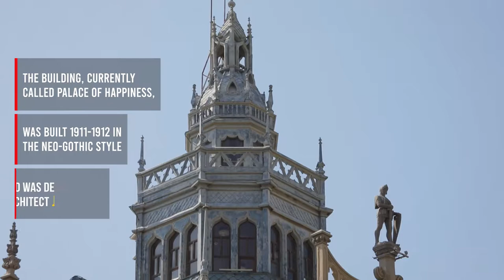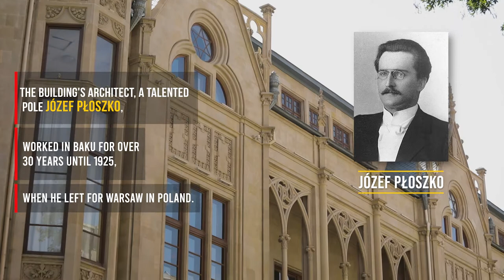Mukhtarov Palace in Baku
𝗣𝗢𝗟𝗜𝗦𝗛 𝗛𝗘𝗥𝗜𝗧𝗔𝗚𝗘 𝗜𝗡 𝗔𝗭𝗘𝗥𝗕𝗔𝗜𝗝𝗔𝗡

The building, currently called Palace of Happiness, was built 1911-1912 in the neo-Gothic style and was designed by the Polish architect Józef Płoszko.

It was commissioned by the oil baron Murtuza Mukhtarov as a gift for his wife Liza, who was delighted with the neo-gothic building during a trip to France. Following this, Mukhtarov asked Ploszko to design a similar building in Baku. The construction of the Palace took 9 months. Upon its completion Mukhtarov surprised his wife by driving her there in a carriage and telling her that this was her new residence. An intriguing detail is the statue above the entrance of the famous Polish medieval knight Zawisza Czarny (Zawisza the Black). He was known for reliability, loyalty and for winning multiple tournaments.Today the building hosts official wedding ceremonies.

The building's architect, a talented Pole Józef Płoszko, worked in Baku for over 30 years until 1925, when he left for Warsaw in Poland. Józef Płoszko was also the chief architect of Baku in 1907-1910.

The movie was made as part of the project "Polish Heritage in Azerbaijan on drone videos".

𝗣𝗿𝗼𝗱𝘂𝗰𝗲𝗱 𝗯𝘆: Embassy of the Republic of Poland in Baku, 2021.